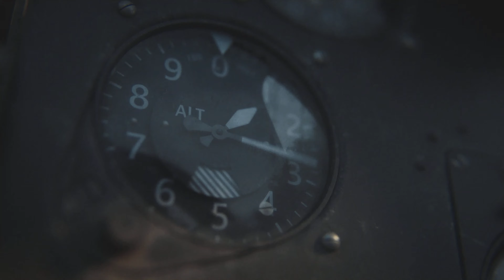(PS5) Battle of Bougainville | Ultra Realistic Graphics [4K 60FPS HDR] Call of Duty Vanguard PS5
Call of Duty: Vanguard is a 2021 first-person shooter game developed by Sledgehammer Games and published by Activision. It was released on November 5 for PlayStation 4, PlayStation 5, Windows, Xbox One, and Xbox Series X/S. It serves as the 18th installment in the overall Call of Duty series.

Teaming up with the 93rd Division in the Jungles of south east asia against Japan in WW2 in Call of Duty Vanguard. PS5 Gameplay.

Vanguard's campaign features similar gameplay mechanics previously introduced in Modern Warfare, such as the player being able to mount wielded weapons to flat surfaces, interact with doors and execute takedowns. New gameplay features allow the player the ability to use a more advanced tactical approach in combat such as blind firing from behind cover, breaking through destructible environmental elements or creating new paths to complete objectives by climbing walls.

Vanguard's single-player campaign takes place in 1945 near the end of World War II's European theater, with various flashbacks ranging from 1941 to 1944. The story of Vanguard is told throughout various points in time in a non-chronological order. The flashbacks portray various major battles such as the Battles of Stalingrad and Midway through the eyes of the main protagonists.

The game portrays the rise of special forces, with the first tasked to uncover a secret Nazi project and thwart it. The player takes control of various members of Task Force Vanguard, a team formed by the Special Operations Executive to uncover Phoenix, a secret Nazi project.